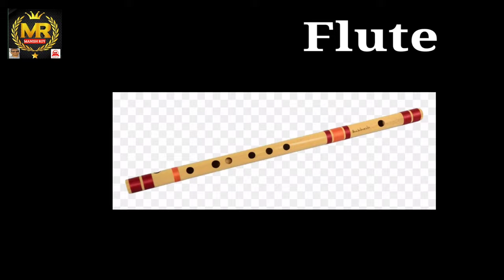Musical instruments name with pictures, sound and pronunciation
Musical instruments name
with pictures,sound
and pronunciation